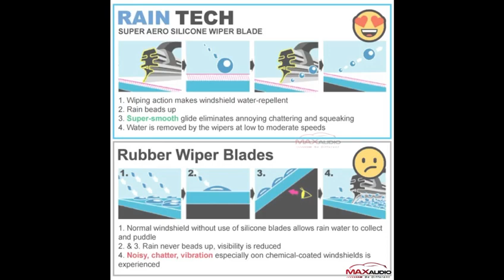How to replace old wiper and install new Rain-tech Razor Hybrid Wiper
Easy way to install new wiper and replace old wiper